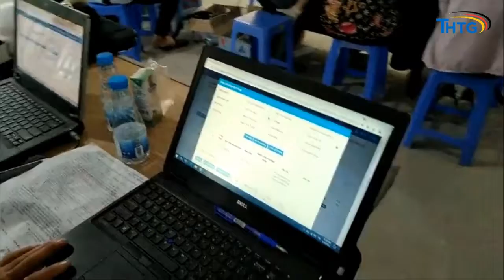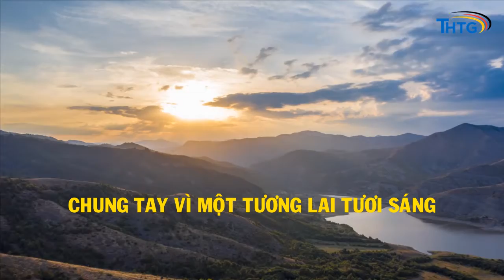THTG VN hỗ trợ nhập dữ liệu tiêm phòng Covid-19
CÔNG TY TNHH ĐẦU TƯ PHÁT TRIỂN DỊCH VỤ THTG VIỆT NAM - TRUNG TÂM NGOẠI NGỮ FIG
Địa chỉ: Số 4 Ngõ Chùa Hưng Ký, đường Minh Khai, quận Hai Bà Trưng, Hà Nội.